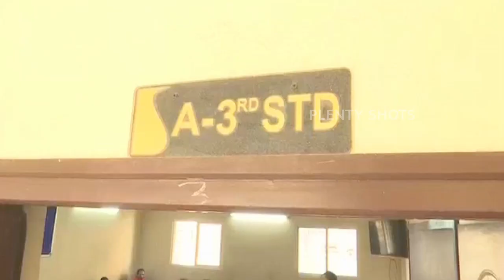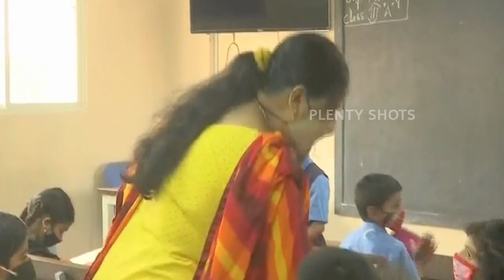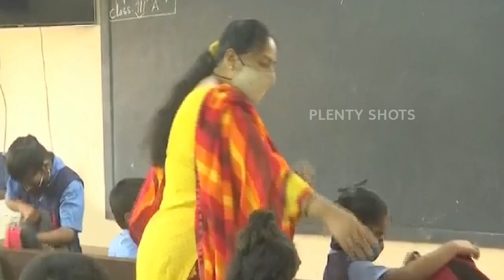Bengaluru - Schools Reopens for Classes 1-5 - Children going to school